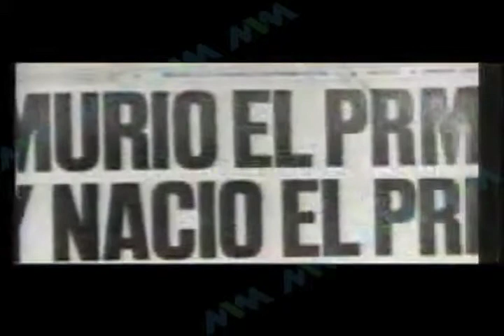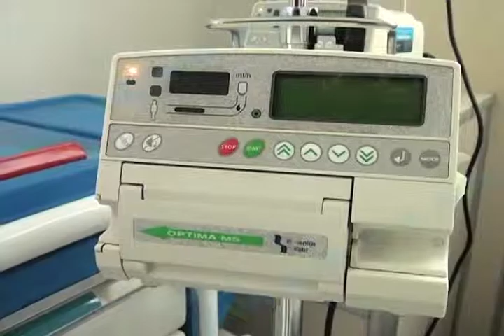PRI 1a parte.